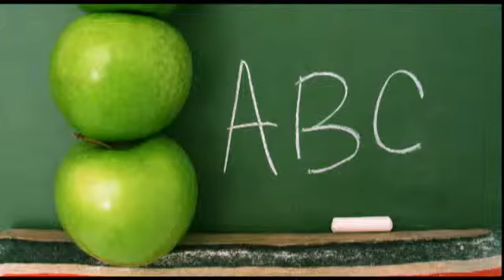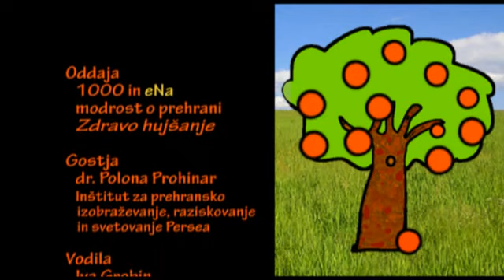Zdravo hujšanje (delovno gradivo)